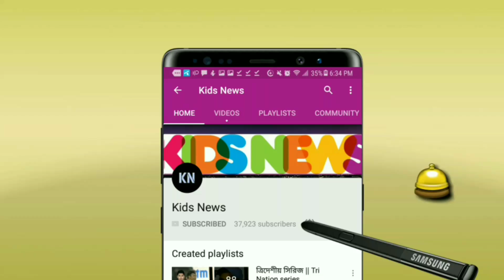চার-ছক্কার বন্যা! ২৮২ স্ট্রাইক রেটে ব্যাটিংয়ে ঝড় তুললেন আন্দ্রে রাসেল | Andre Russell KKR | IPL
বিস্তারিত জানুন।
আইপিএল ২০১৯ - indian premier league 2019